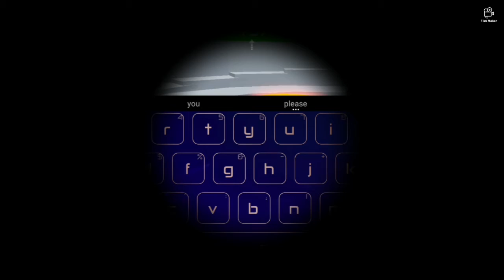I go from noon to pro !!!!